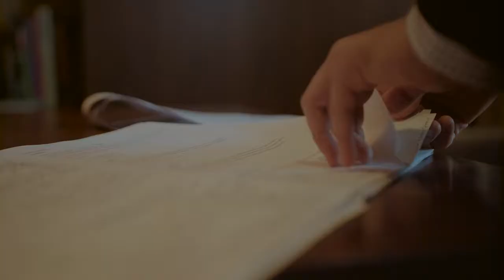Work with Walker: James | Servicing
James Geraci, an asset manager in the servicing department, talks about his diverse porfolio of loans and why he loves working at Walker & Dunlop.